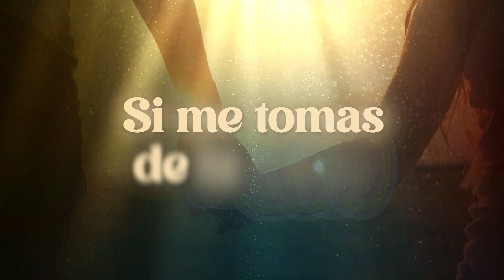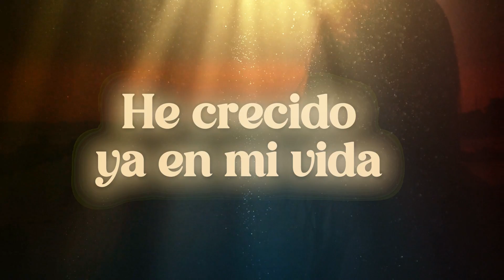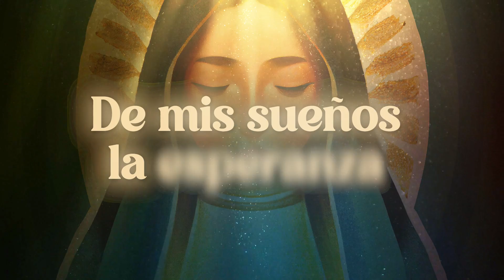Angela Fonte - Eres Tú Guadalupana (Official Lyric Video)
La Virgen de Guadalupe representa la esperanza de mucha gente en cualquier momento de la vida, pero especialmente cuando se necesita sentirse protegido, cuidado y guiado. Sobresale la fe de los mexicanos y el cariño que profesan por la Morenita del Tepeyac, siendo algo que se hereda de generación en generación y cuya mayor demostración sucede en la celebración de su cumpleaños cada 12 de diciembre. Siendo Angela Fonte una mexicana orgullosa de sus raíces, no podía dejar de dedicarle esta canción, como homenaje y agradecimiento por tantas bendiciones que ha recibido.

Letra de la canción:
Eres tú Guadalupana

Hace tiempo cuando niña
Un milagro te pedí
Y pensé que no escuchabas
Pero hoy estoy aquí

Quiero darte
Con mi canto
Gratitud
Porque tú cuidas mis pasos
Y me llevas a la luz

Del mundo entero
No tengo miedo
Si me tomas de la mano
Si me cubres con tu manto
Y en mi pecho
Traigo el abrazo
Más reciente de mi madre
Sé que tú me lo mandaste
Pa cuidarme
Virgencita
De mis sueños la esperanza
Eres tú Guadalupana

He crecido ya en mi vida
Necesito más de ti
Es por eso madre mía
Que hoy te he venido a decir

Morenita
Consentida
Eres tú
Reina protectora
Y llena de virtud

Del mundo entero
No tengo miedo
Si me llevas de la mano
Traigo el abrazo
Pa cuidarme
Virgencita
Eres tú Guadalupana

Y no tengo miedo
Si en mi vida la esperanza
Eres tú Guadalupana

Autor: Sandhibel Verduzco Ochoa

Music by Angela Fonte Performing Eres Tú Guadalupana (c) 2022 Cintas Acuario